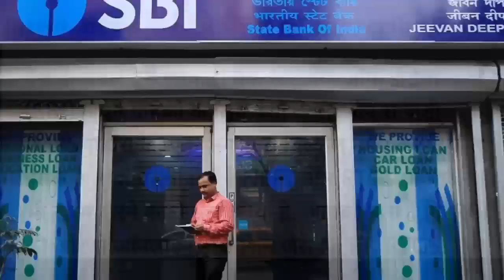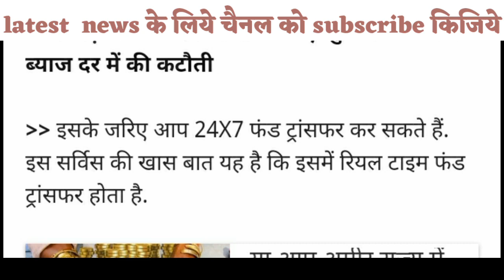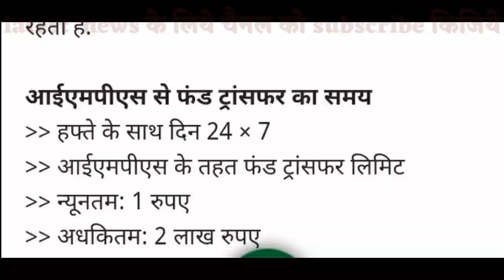SBI की बड़ी खबर | अगर sbi में खाता है तो ये इनफार्मेशन अतिमहत्वपूर्ण है|ये होगा फ्री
Is video me sbi  ki new information hai august me imps,neft,rtgs ki information di gayi hai